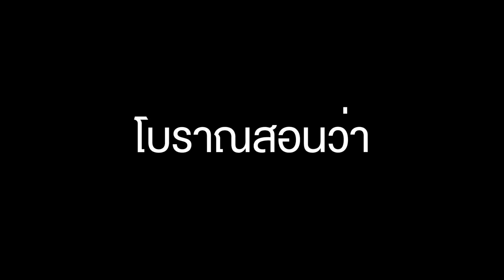The Snack กะเพราลอยฟ้า!?(ครัวคุณโอ๋ EP.6)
The Snack กระเพราลอยฟ้า!? วันนี้ เห็นเอสเศร้าๆอยากกินกระเพรา ครัวคุณโอ๋จึงนำเสนอการทำกระเพราที่เรียกว่ากระเพราฝีมือแม่ (ตบคว่ำ) ก็ว่าได้ 5555 จะเป็นยังไงไปชมกันครับ

***Instagram สมาชิก The Snack***
ปอนด์ ► Pond_nitis
จีโน่(ยีน) ►  gnpm
เอส หรรมทองคำ ►  slet_na
โอ๋โจ้ ►  vman_tsf